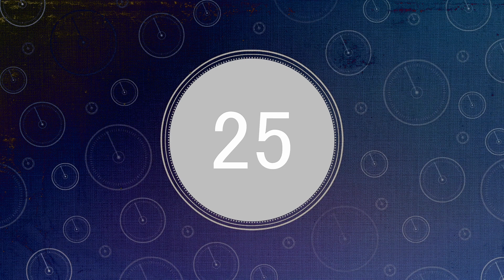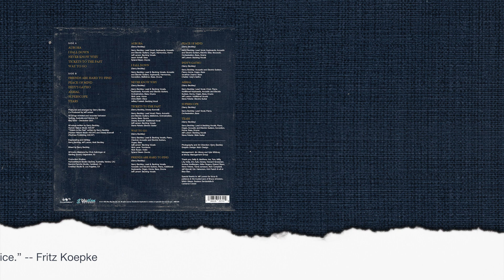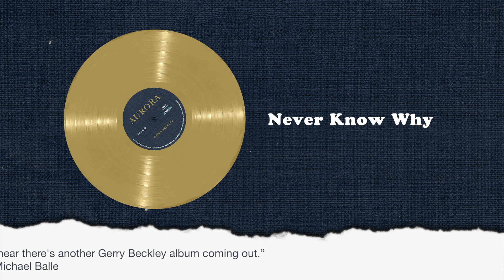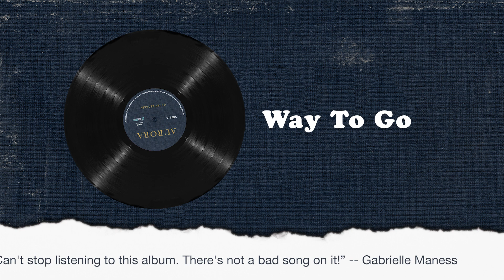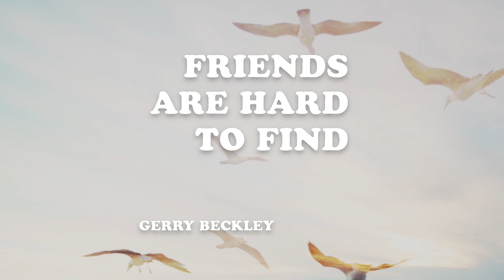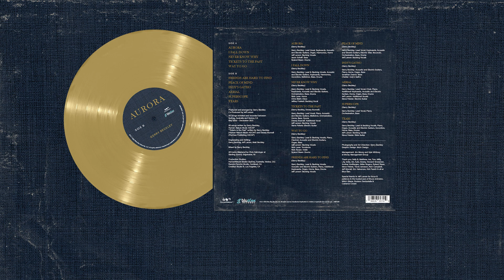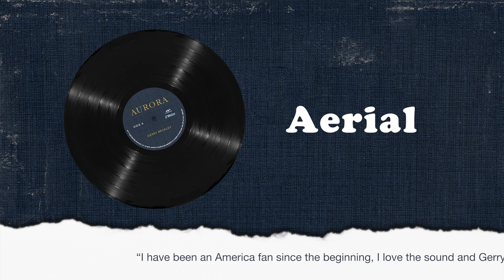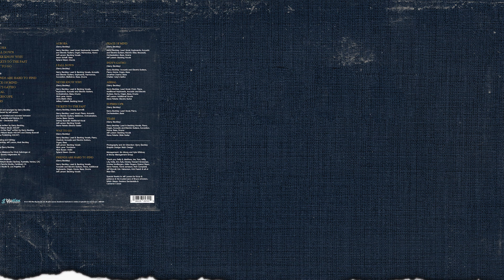Gerry Beckley - 'Aurora' Virtual Album Live Stream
The official, full album stream for Gerry Beckley's latest record 'Aurora.'